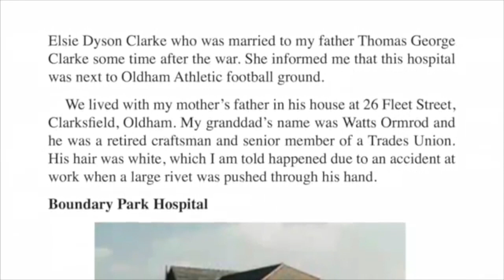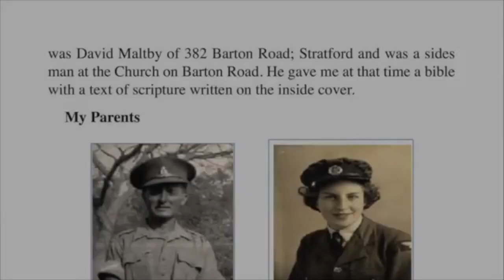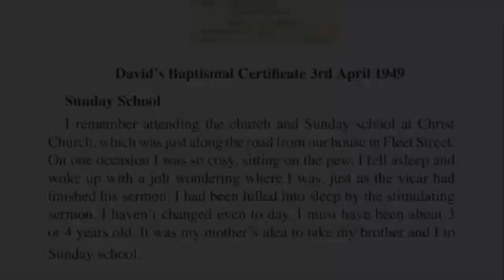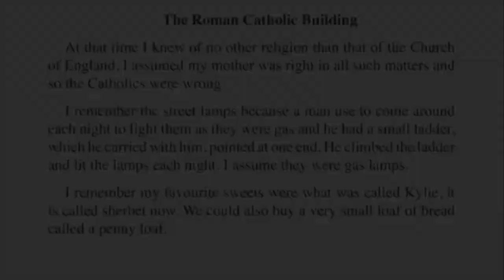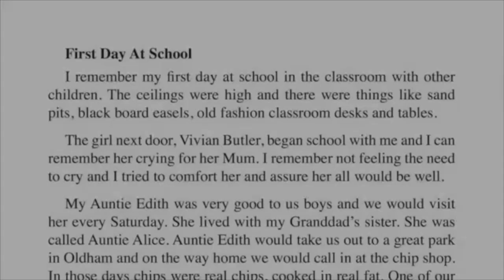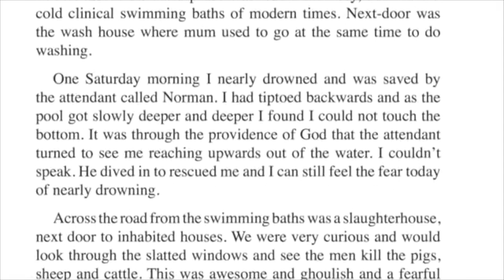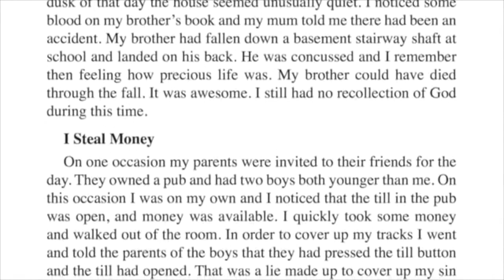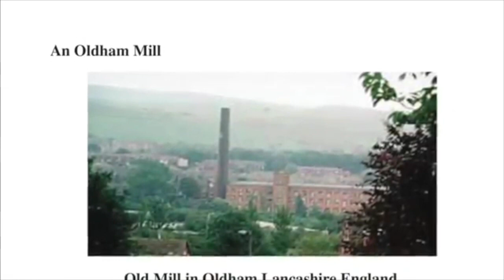I Was Born In Oldham